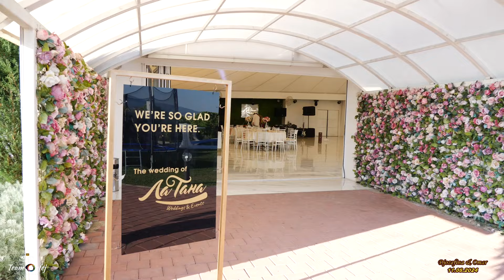Veridba - Djozefina & Omar - Part 1- Roma Stars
- Team Orfej Audio Production